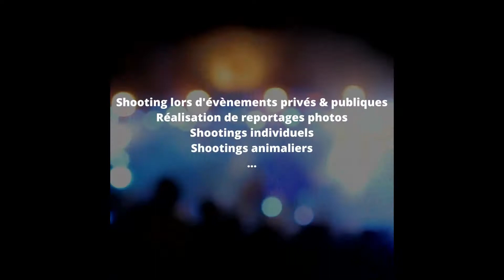725 oxy 14 aout 2021 VIDEO 2